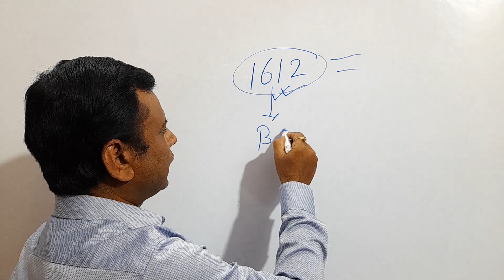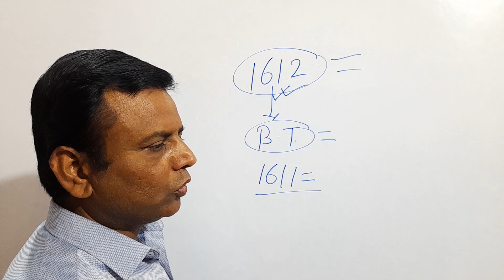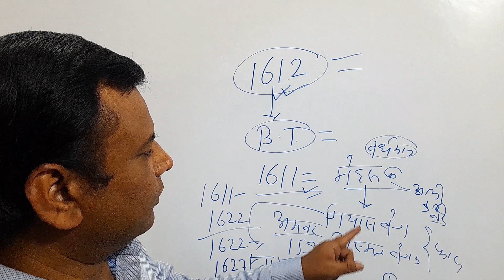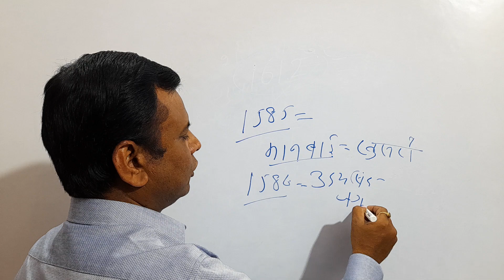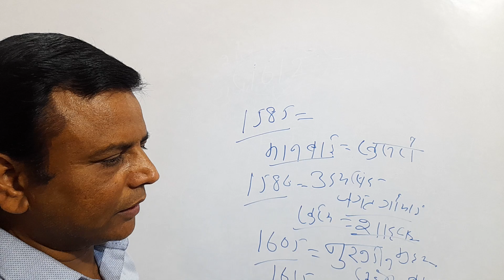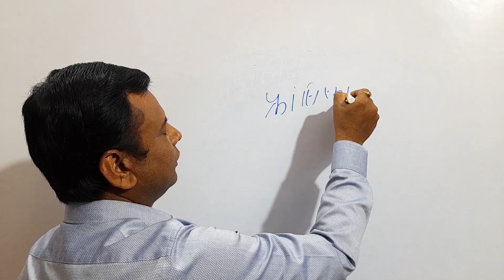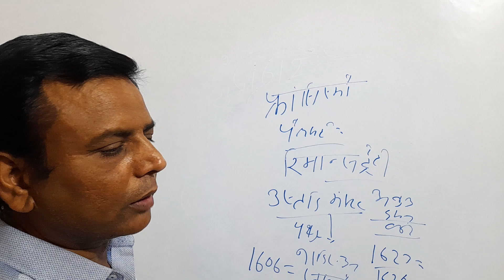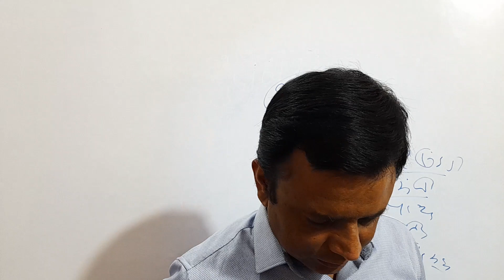Medieval Indian history Lecture 53 by Rajnish sir